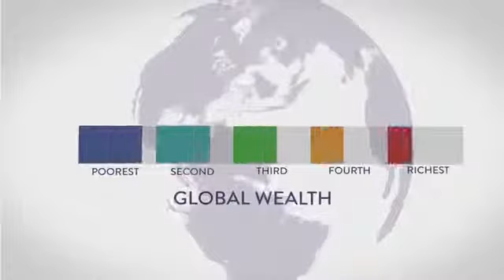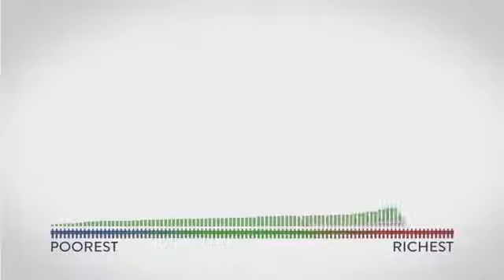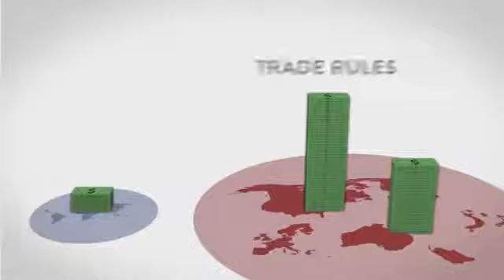Global Wealth Inequality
Woe benefited from the destruction of our planet? Did the rich even earn the wealth stolen from the Earth and future?